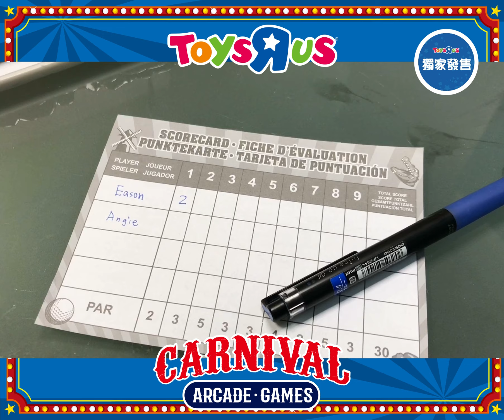趣味迷你高爾夫 桌遊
skn918676 趣味迷你高爾夫